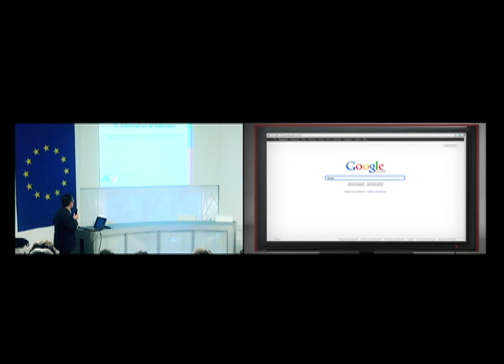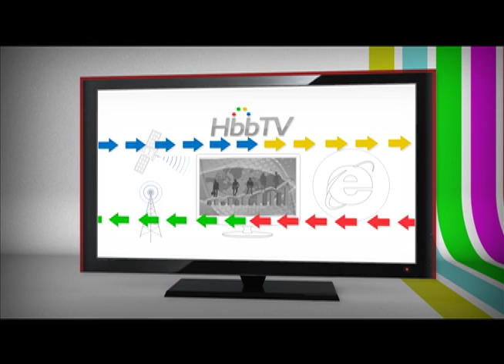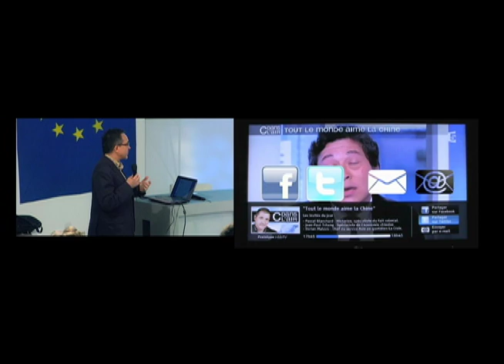Televisón Digital Terrestre: Experiencias de Interacividad